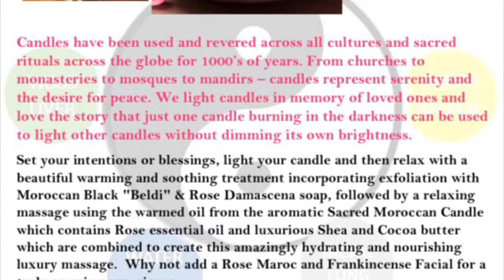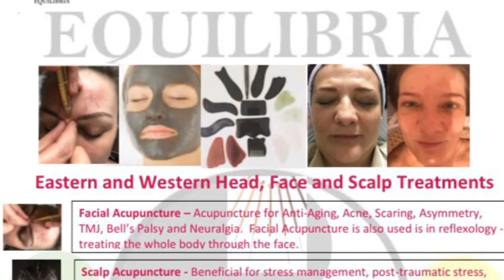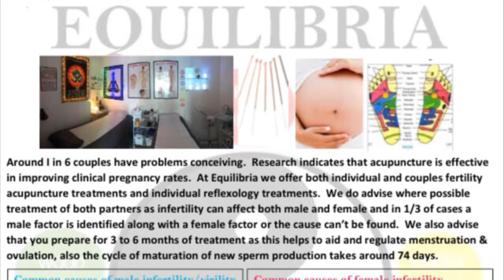Equilibria Wellbeing Therapies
Equilibria Wellbeing Eastern and Western Therapies